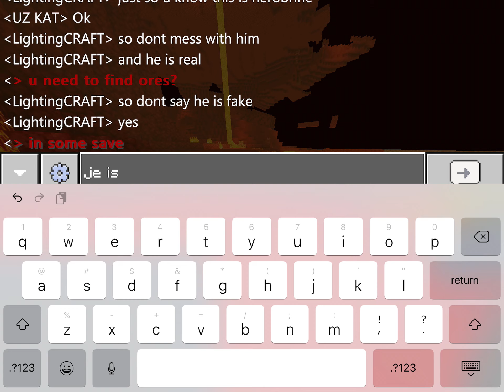Survival part 5 With herobrine